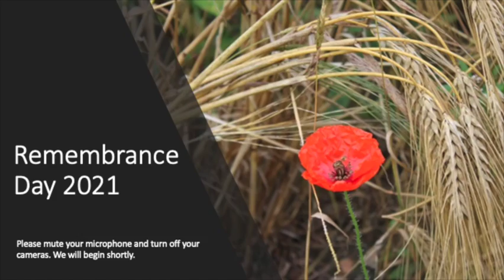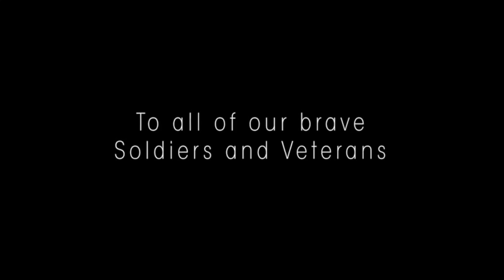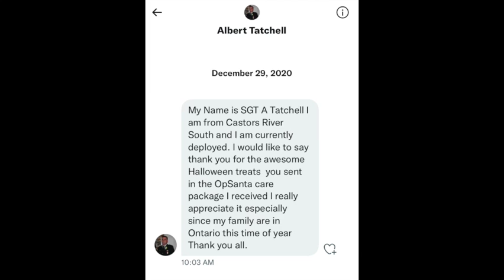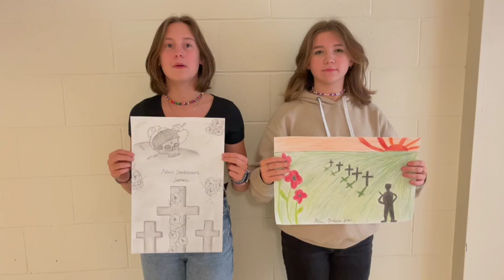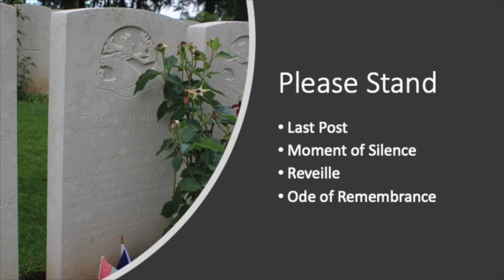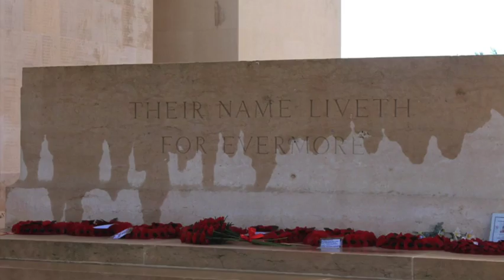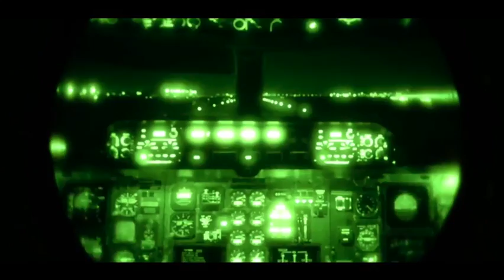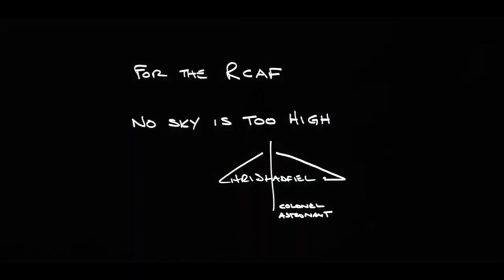Remembrance Day 2021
For 2021, our annual Remembrance Day Ceremony is virtual.